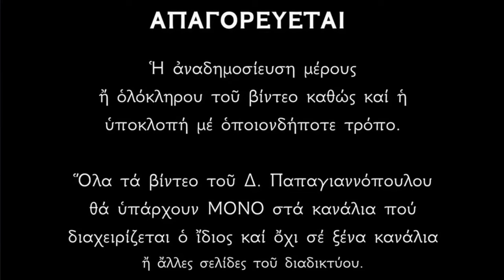🌸 26 Μαΐου - Βίος των Αγίων Αποστόλων Κάρπου και Αλφαίου (εκ των Εβδομήκοντα)